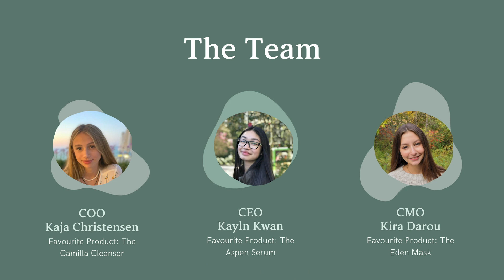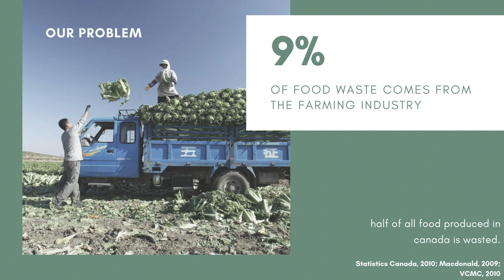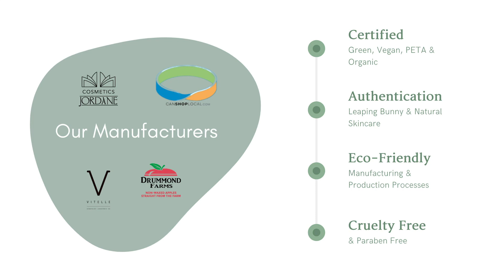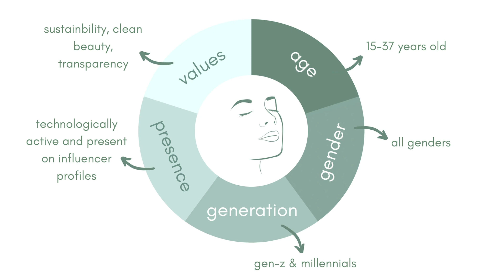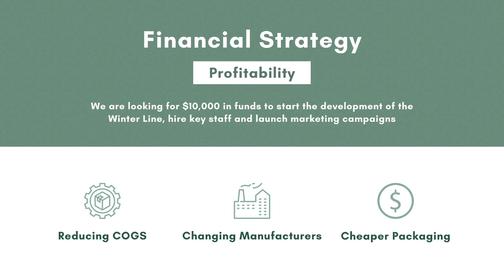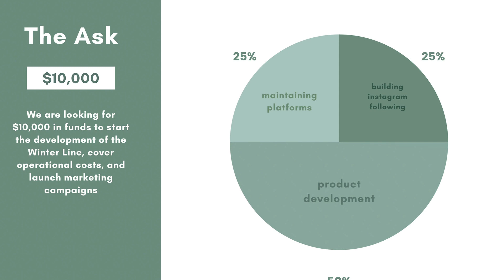Noodle Pitch Competition #2: Team Restore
Branksome Hall: Toronto's only all-girls, all-years International Baccalaureate (IB) World School.